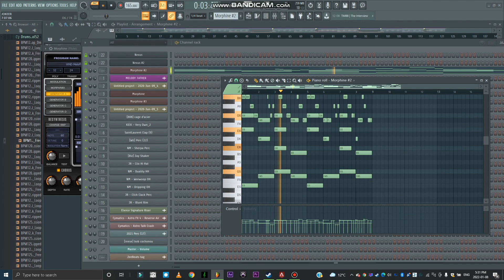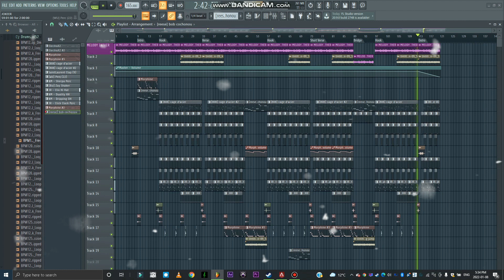How to make guitar drill type beat with fl studio 20 FREE FLP(mediafire)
how to make guitar type beat with fl studio 20 FREE FLP

PC Specs.:
CPU: Intel® Core™ I5 - 9300 H
GPU: MSI NVIDIA GeForce GTX 1650 Gaming
RAM: Crucial Ballistix 2x8GB 2400MHz
MIDI: AKAI MPK MINI :MK3
INTERFACE AUDIO :AudioBox USB 96
DAW: FL Studio (Latest Version)
Capture Software: BandiCam